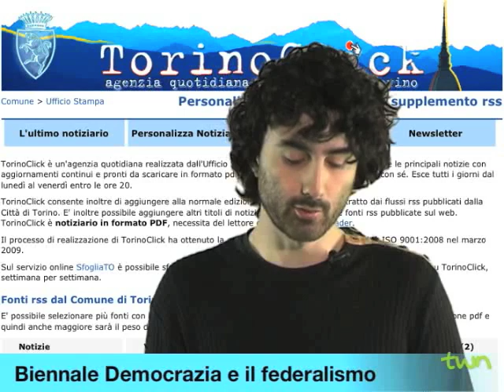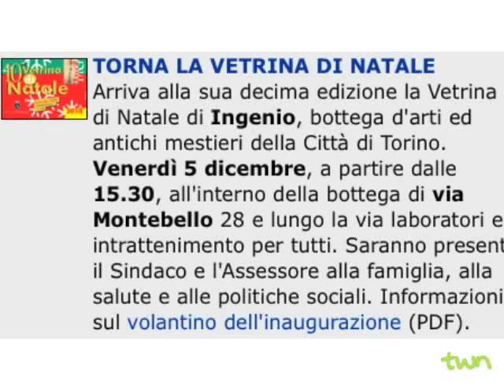TWN quot. n. 1132 di venerdì 03/12/2010 - ore 09.15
Per oggi e domani cielo previsto sereno o poco nuvoloso, mentre si attende un peggioramento per la giornata di domenica. ZTL centrale sospesa dal 9 al 24 dicembre.